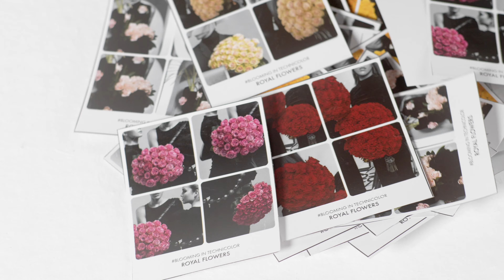ROYAL.TV - Blooming In Technicolor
Breaking news!!

Royal TV is interrupting your scheduled programming to inform you that a glitch has breached our world, transforming it into a vibrant, technicolor Roseland.

We've experienced unexpected disruptions in our black and white sets, revealing an array of colorful roses.

While these roses may appear similar at first glance, they are each unique, just like you!

It's time to embrace the kaleidoscope of possibilities when it comes to roses.

This is Royal TV.